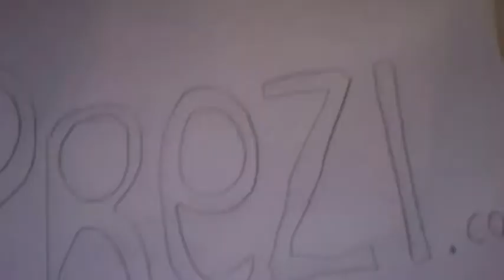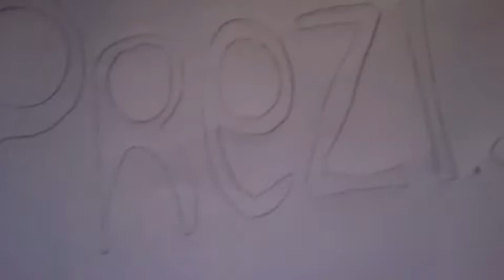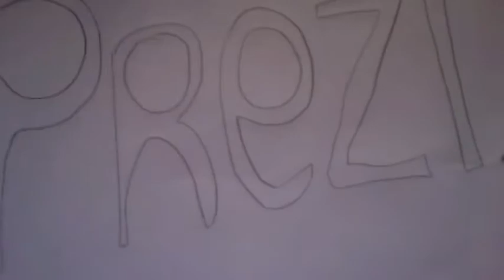Mahmoud Wallah Lee Rap FINAL i guess.m4v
skør prezi rap